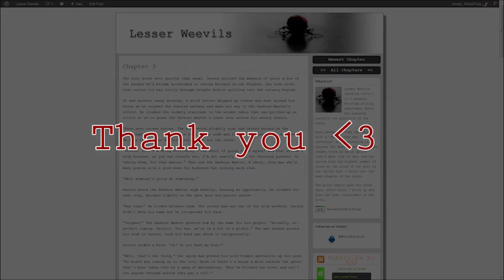Lesser Weevils - Chapter 3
Chapter 3 is out!

Thank you for your continued support in this project. I hope you enjoy the story :D